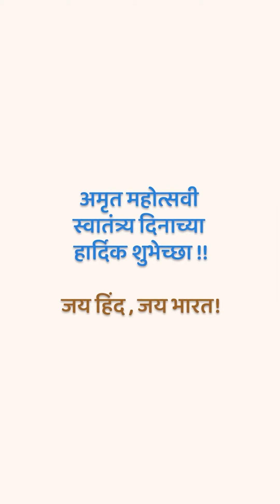Vikram Rathod | नगरच्या राजकारणावर विक्रम राठोड यांना काय वाटते? | LetsUpp Marathi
स्वातंत्र्याच्या अमृत महोत्सवानिमित्त नगरकरांच्या अहमदनगरविषयी भावना व्यक्त करण्यासाठी लेट्सअप आणि आय लव्ह नगरने "सारे जहाँ से अच्छा" या खास मोहिमेचे आयोजन केले आहे. यानिमित्ताने माजी नगरसेवक विक्रम राठोड यांच्याशी संवाद साधला असता त्यांनी एका वाक्यात अनेक प्रश्नांची उत्तरे दिली. सोबत आपल्या खास शैलीत स्वातंत्र्य दिनाच्या शुभेच्छा दिल्या.